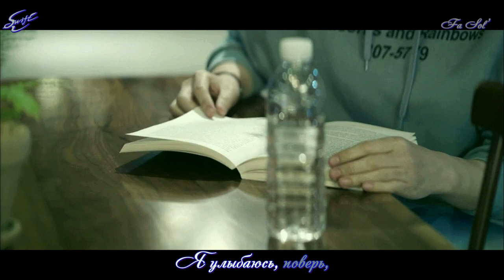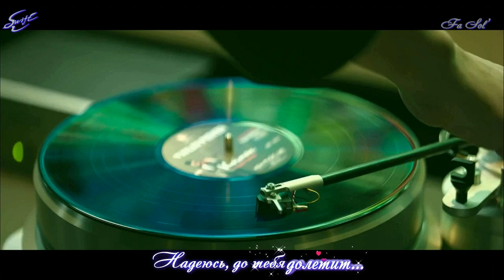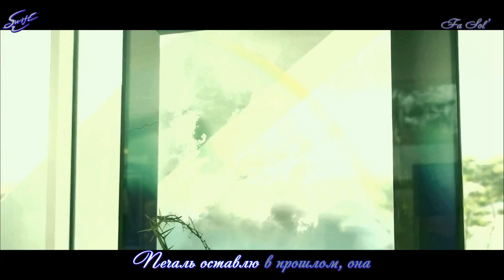[rus sub] Бэкхён - ОСТ 2 к дораме ГИЕНА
Название ОСТа: On the road to you
Исполнитель: Baekhyun (ЕХО)
Сredits to DanalEntertainment for the video